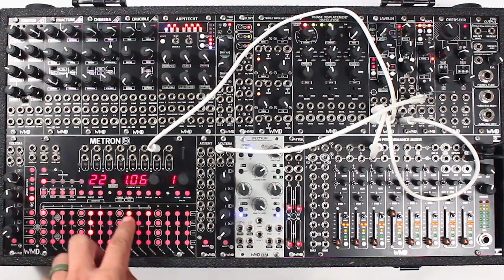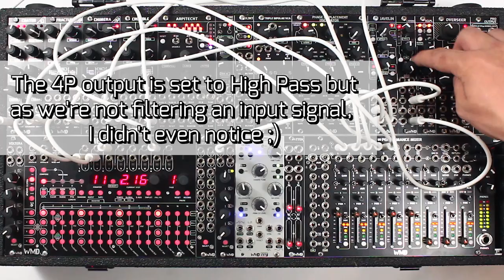Pitch Tracking with WMD C4RBN Eurorack Filter Module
Pitch tracking is a common synthesizer feature that doesn't get talked about much.  It can be ultra important when filtering bass line sounds that travel a few octaves as when you are using a low-pass filter on the oscillator and you travel to a note above the frequency cutoff, the sound gets much quieter and might be non-existent.  Key tracking follows the 1V/Octave signal that is controlling the oscillator, opening the filter more when the pitch travels higher.

In this video, we go how to set up a pitch trackin patch with the WMD C4RBN filter.  We discuss attenuating the pitch signal and mimicking features found on classic subractive synths.   We also go into using the self oscillation feature of C4RBN to create a nice sine-wave oscillator and how to turn that into a banging 808 like bass line machine.

**Be sure to listen to the Self Oscillation demo on headphones or studio monitors as the sine wave is tuned too low for laptop speakers**